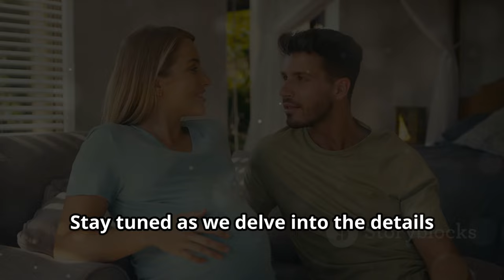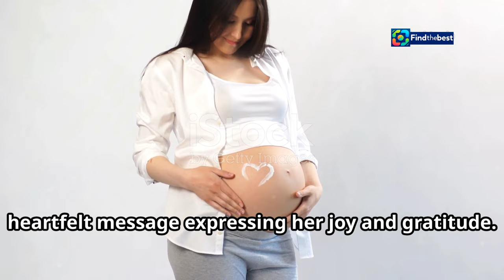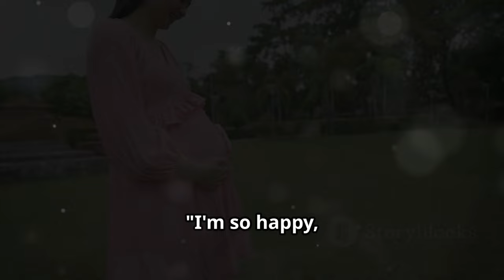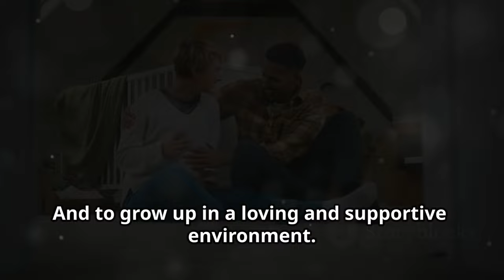Laureen Uy & Miggy Cruz Expecting Their First Child!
OUTLINE:
00:00:00 A Bundle of Joy on the Way!
00:01:42 Laureen's Emotional Announcement
00:04:00 Overwhelmed with Joy and a Touch of Nerves
00:06:32 Discovering the Pregnancy Amidst a Dream Vacation
00:07:02 Navigating the Early Days of Pregnancy
00:07:36 Laureen's Chic Pregnancy Journey
00:08:09 Family and Friends Rejoice
00:08:43 Laureen and Miggy's Hopes and Dreams
00:09:14 Celebrating a New Chapter

🌟 Big news for Laureen Uy and Miggy Cruz! 🎉 The beloved fashion influencer has just announced that she’s expecting her first child! 🍼💖 Join us as we dive into their heartwarming journey towards parenthood in this emotional vlog.

👩‍❤️‍👨 Laureen shared the exciting news on Instagram, revealing her baby bump and beautiful moments with Miggy, including their wedding and the unforgettable moment they discovered they were going to be parents! 🌈✨

📸 In today’s video, Laureen and Miggy sit down to discuss their feelings about this new chapter in their lives. From the joy to the nerves, they’re ready to embrace the adventure of becoming a family of three! 🌟❤️

🌍 Want to know how Laureen found out about her pregnancy? Watch as she shares the sweet surprise she prepared for Miggy! 🎁🥰

👶 Let’s celebrate this amazing couple as they step into the world of parenting! 🎥💕